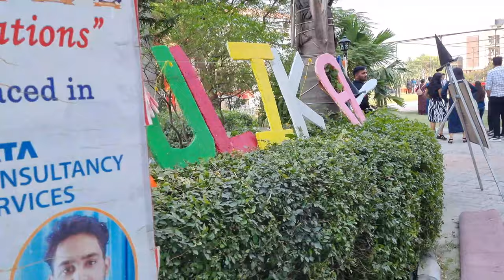Vlog-22 | Fresher's Party 2K22 | Buddha Institute of Technology, Gida Gorakhpur